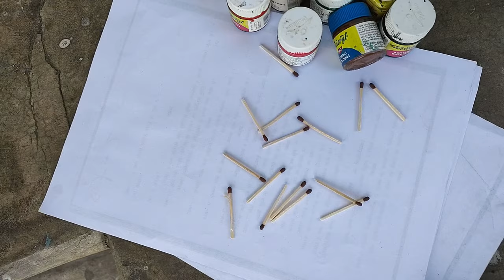Alluring art on MATCH STICKS.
insta I'd - zoipogo
Calling it "Amazing Art with matchsticks" does not do Patrick Acton's sculptures justice. Over the past 40 years, this Iowa native has been building some of the world's biggest and complicated matchstick sculptures. While some of the larger ones are in "Ripley's Believe it of Not Museums", many are in his own museum "Matcshstick Marvels" down the road from his home in Gladbrook, Iowa. Incredibly, he's made them all in his tiny basement workshop in his home. He estimates that he has used over 7.5 million matchsticks in his career. His most impressive builds include the State Capitol building, a huge Millenium Falcon complete with lights and working landing gear, a locomotive that kids can actually climb into, Hogwarts from Harry Potter and many many more. While most people would build a couple models, Patrick has over 100, each unique and spectacular not to mention impressive.
hope you enjoyed the video, Bucee Brain channel is showing simple life hacks and how to make some stuffs at home, please watch and subscribe to my channel for non stop interesting videos -- BuceeBrain HowToMake MatchSticks Chicken HomeMade AmazingReaction Matches& Chicken howtomake Bucee MentaMusic HowToBroken Heart || Emoji satisfying creative art CreativeArt

AWESOME SCHOOL & OFFICE HACKS || Cool DIYs and Art Hacks

60K

Likes

9,414,717

Views

Mar 24

2022

Hi, crafty people :) Today we will show you lots of useful hacks you can use in your daily life! First of all, we will show you how to use a bunch of markers at the same time. If you love drawing with markers, cut them with scissors to create unusual patterns on your drawings. Cut a regular eraser and turn it into a cute stamp! All you need is to dip it into ink :) If you have to do lots of paperwork, we will show you how to organize paper sheets. If you need to draw a circle but don’t have a compass right now, don’t worry! You can easily do it with a pair of scissors and a marker! Watch our video for the tutorial ;) You will learn how to clean your sneakers with a regular eraser, change your school grades, organize your stationery and other stuff. TIMESTAMPS: 00:31 — DIY cute stamp 00:43 — How to organize lots of paper sheets 02:21 — How to draw a perfect circle 03:59 — How to organize your jewelry This video is made for entertainment purposes. We do not make any warranties about the completeness, safety and reliability. Any action you take upon the information on this video is strictly at your own risk, and we will not be liable for any damages or losses. It is the viewer's responsibility to use judgment, care and precautions if one plans to replicate. The following video might feature activity performed by our actors within controlled environment- please use judgment, care, and precaution if you plan to replicate. All product and company names shown in the video are trademarks™ or registered® trademarks of their respective holders.